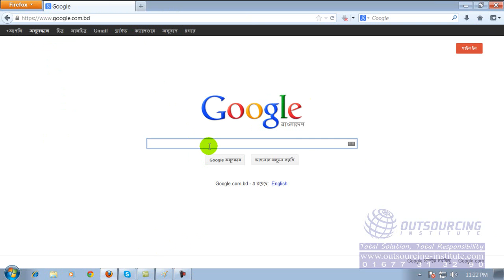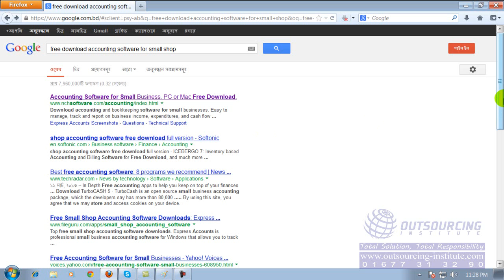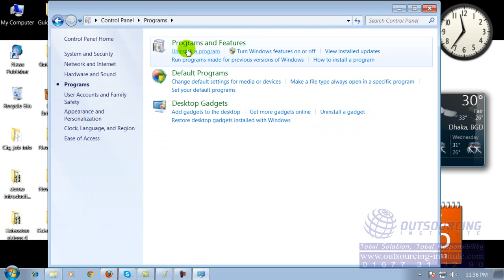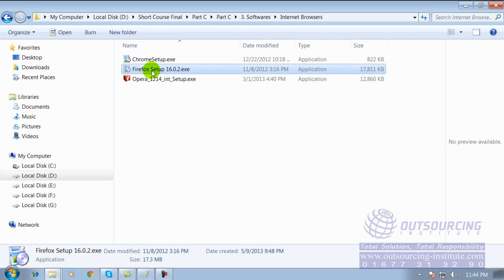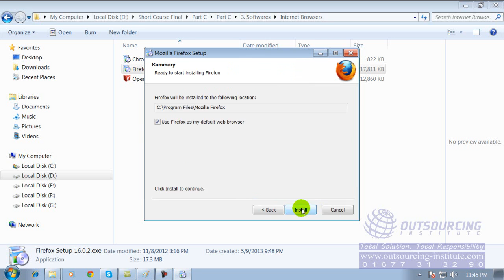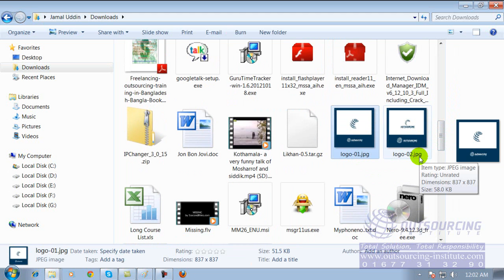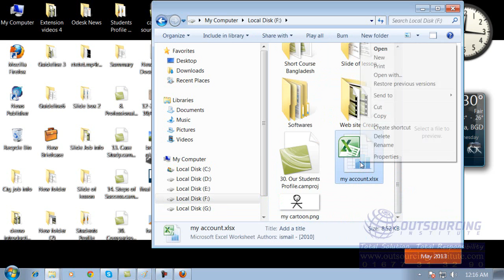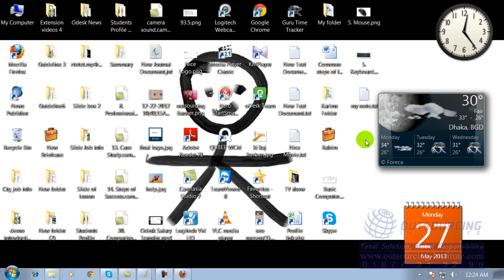Computer Basic Course in Bangla Tutorial Part-03 | How to download and Install Software in Computer